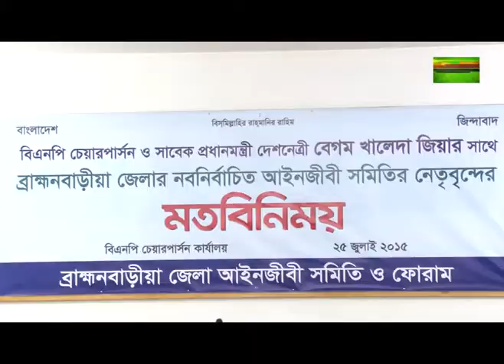bnpbd.org | BNP Chairperson Begum Khaleda Zia